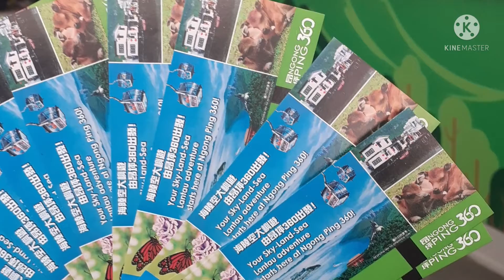ngong Ping 360 cable car